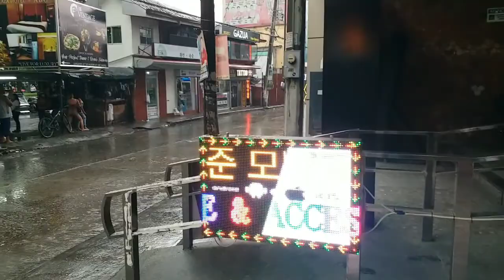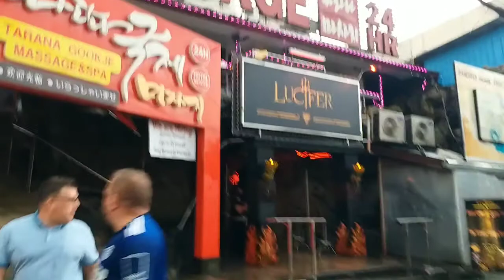American and Korean friend ship town.😍👌✌🙏shoutouttoall